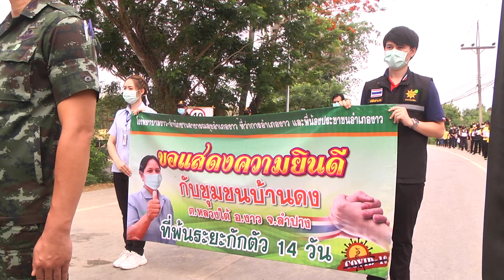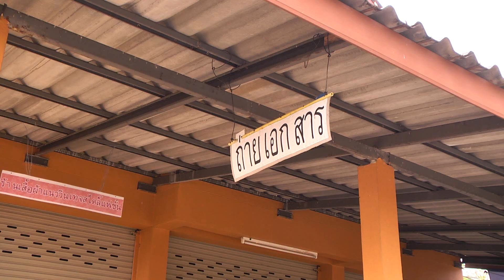18 เม.ย. 63 ผู้ว่าฯ ลำปาง นำทีมเปิดหมู่บ้านผู้ติดเชื้อ COVID 19 หลังครบกำหนดประกาศปิด 14 วัน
บรรยากาศในเขตพื้นที่ชุมชนบ้านดง หมู่ที่ 7 ตำบลหลวงใต้ อำเภองาว จังหวัดลำปาง ได้กลับมามีชีวิตชีวาอีกครั้ง หลังครบกำหนดประกาศปิดหมู่บ้านเป็นเขตพื้นที่ควบคุมพิเศษ เนื่องจากมีการตรวจค้นพบผู้ป่วยยืนยันติดเชื้อไวรัสโคโรน่า 2019 หรือ "COVID-19" ในพื้นที่ชุมชนหมู่บ้าน โดยครอบครัวเดียวสามารถตรวจค้นพบผู้ป่วยยืนยันติดเชื้อได้ถึง 4 ราย ทำให้ทางจังหวัดต้องใช้มาตรการเข้มข้น ประกาศปิดพื้นที่หมู่บ้านนำชาวบ้านทั้งชุมชน 132 ครัวเรือน เข้าสู่กระบวนการกักตัวเฝ้าระวังสังเกตอาการของโรคเป็นระยะเวลา 14 วัน นับแต่วันที่ 4 ถึง 17 เมษายน 2563
ซึ่งในวันนี้ (18 เม.ย. 63) ถือเป็นวันแรกของการพ้นเกณฑ์เฝ้าระวัง และจากการสุ่มตรวจชาวบ้านในชุมชนบ้านดง 24 ตัวอย่าง เจ้าหน้าที่ไม่พบรายงานมีผู้ป่วยยืนยันติดเชื้อ "COVID-19" รายใหม่เพิ่มเติม ทำให้ชาวบ้านทั้งชุมชนบ้านดงกว่า 300 ชีวิตมีรอยยิ้ม ออกมาร่วมแสดงความดีใจประกาศชัยชนะเป็นชุมชนปลอดภัยจาก "COVID-19" โดยในเช้าที่ผ่านมา นายณรงค์ศักดิ์  โอสถธนากร ผู้ว่าราชการจังหวัดลำปาง พร้อมด้วย นายก่อพงษ์  โกมลรัตน์ รองผู้ว่าราชการจังหวัดลำปาง  พล.ต.จิราวัฒน์  จุฬากุล ผู้บัญชาการมณฑลทหารบกที่ 32 ได้ร่วมกันนำทีมหัวหน้าส่วนราชการ และเจ้าหน้าที่หน่วยงานที่เกี่ยวข้อง ร่วมลงพื้นที่แสดงความยินดีกับชาวบ้านในชุมชนบ้านดง หมู่ที่ 7 ตำบลหลวงใต้ อำเภองาว พร้อมทั้งร่วมกันทำพิธีเปิดพื้นที่ชุมชนให้ชาวบ้านได้ออกมาใช้ชีวิตกันตามปกติ
จากความสำเร็จในมาตรการเฝ้าระวังป้องกันดังกล่าว ถือเป็นความร่วมมือของหน่วยงานทุกภาคส่วน ทั้งภาครัฐ ภาคเอกชน ภาคประชาชน และภาคประชาสังคม ซึ่งได้มีการควบคุมดูแลพร้อมปฏิบัติตามมาตรการเฝ้าระวังกันอย่างจริงจัง จนทำให้ชุมชนบ้านดงกลับมาเป็นพื้นที่สีเขียวอีกครั้ง โดยผู้ว่าราชการจังหวัดลำปาง กล่าวว่า ตลอดระยะเวลาที่ผ่านมานับแต่มีการแพร่ระบาดของโรคติดเชื้อ "COVID-19" ในพื้นที่จังหวัดลำปางก็ได้มีการตรวจพบผู้ป่วยที่ต้องเข้าเกณฑ์สอบสวนโรครวมจำนวนทั้งสิ้นแล้วมากกว่า 120 ราย โดยที่ผ่านมาทุกภาคส่วนต่างให้ความร่วมมือที่จะปฏิบัติตามมาตรการเฝ้าระวังป้องกันของจังหวัด จนทำให้มีจำนวนผู้ป่วยที่เข้าเกณฑ์สอบสวนโรคลดลงอย่างต่อเนื่อง จนอาจเชื่อได้ว่าขณะนี้ในพื้นที่จังหวัดลำปางสภาวการณ์ของโรคได้เริ่มสงบลงแล้ว และถึงแม้วันนี้สถานการณ์จะผ่อนคลายไปในทางที่ดีขึ้น ไม่พบผู้ป่วยยืนยันติดเชื้อเพิ่มเติม และผู้ป่วยยืนยันติดเชื้อเดิมทั้ง 4 ราย ที่กำลังพักรักษาตัวอยู่จะเริ่มมีอาการดีขึ้น ส่วนผู้สัมผัสใกล้ชิดทุกรายที่เกี่ยวข้อง 20 กว่าราย ตรวจร่างกายแล้วไม่พบเชื้อไวรัส "COVID-19" แต่เพื่อความไม่ประมาท ผู้ว่าราชการจังหวัดลำปาง ได้กล่าวเพิ่มเติมว่า หลังจากนี้ทางเจ้าหน้าที่สาธารณสุขจะยังคงมีการติดตามกลุ่มคนผู้สัมผัสใกล้ชิดกับผู้ป่วยยืนยันติดเชื้อทั้ง 20 กว่ารายต่อไป โดยจะมีการวัดไข้ และสังเกตอาการต่อเนื่องไปอีก 14 วัน เป็นอย่างน้อย นับแต่วันนี้เป็นต้นไป ทั้งนี้เพื่อให้มั่นใจได้ว่าจะไม่มีผู้ติดเชื้อ "COVID-19" หลงเหลืออยู่
อย่างไรก็ตามแม้วันนี้ ชุมชนบ้านดง อำเภองาว สถานการณ์จะเข้าสู่ภาวะปกติ แต่ชาวบ้านในชุมชนทุกคนต่างหวั่นวิตกเกรงเชื้อไวรัส "COVID-19" จะกลับมาแพร่ระบาดได้อีกครั้ง โดยจากการสอบถามชาวบ้าน ต่างพูดเป็นเสียงเดียวกันว่า นับหลังจากนี้จะยังคงใช้มาตรการเฝ้าระวังป้องกันต่อไป คือ ออกจากบ้านต้องสวมใส่หน้ากากอนามัย หมั่นล้างมือให้สะอาด และพยายามที่จะออกไปพื้นที่สาธารณะชุมชนให้น้อยที่สุด ส่วนด้านความรู้สึกที่มีต่อผู้ป่วยยืนยันติดเชื้อ "COVID-19" ทั้ง 4 ราย ชาวบ้านต่างกล่าวว่า ในระยะแรกๆ ยังคงจะรู้สึกกลัวไม่กล้าที่จะไปสัมผัสใกล้ชิดทำการปฏิสัมพันธ์ด้วย แม้ว่าผู้ป่วยจะได้รับการรักษาจนหายดีแล้วก็ตาม โดยจำเป็นที่จะต้องใช้เวลาในการยอมรับพอสมควร